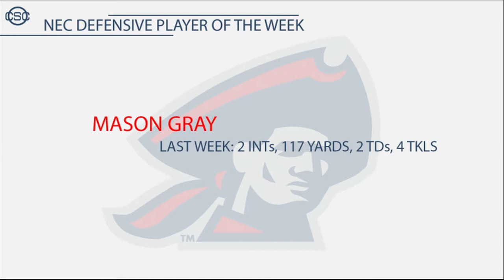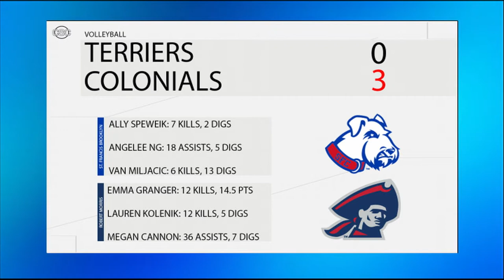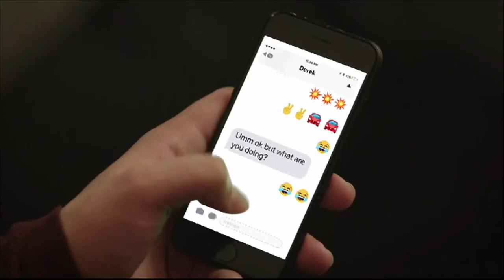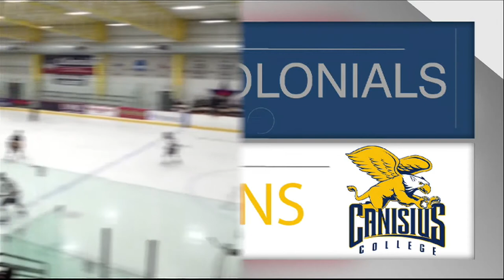CSC |11 14 2019